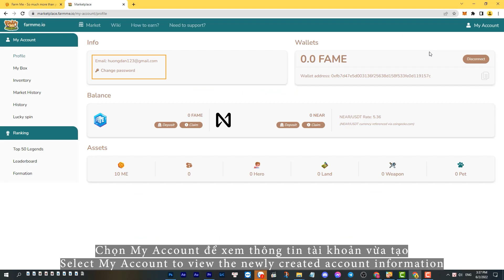Đăng ký tài khoản | Farm Me Official